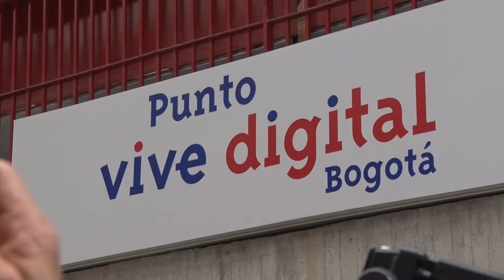Desde la cárcel, intern@s podrán trabajar con herramientas TIC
Cárcel Distrital de Varones y Anexo de Mujeres realizará prueba piloto que tiene prevista capacitar a 60 internas en desarrollo de competencias para el Teletrabajo, de las cuales 15 podrán acceder a las vacantes que sean ofertadas por el mercado.

Inicialmente serán quince mujeres, que se encuentran recluidas en la Cárcel Distrital de Varones y Anexo de Mujeres, las que se beneficiarán del convenio firmado por la Secretaría Distrital de Gobierno y los Ministerios de Trabajo, y el de Tecnologías de la Información y las Comunicaciones, para que las personas privadas de la libertad puedan generar ingresos a través del Teletrabajo.